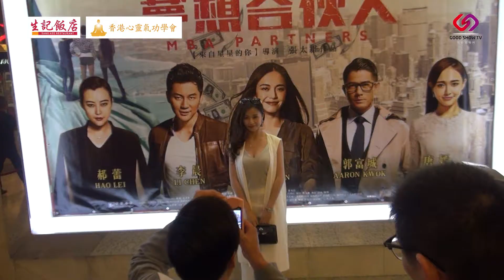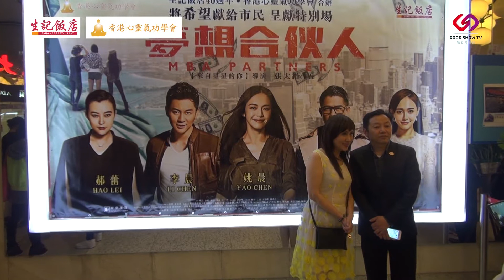香港心靈氣功學會贊，生記飯店40周年呈獻 【 夢想合伙人】 特別場